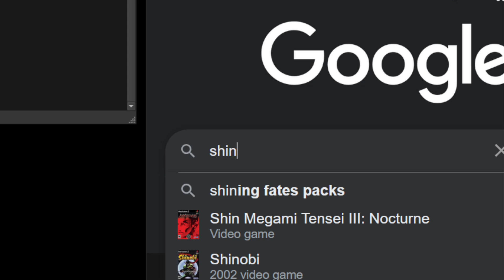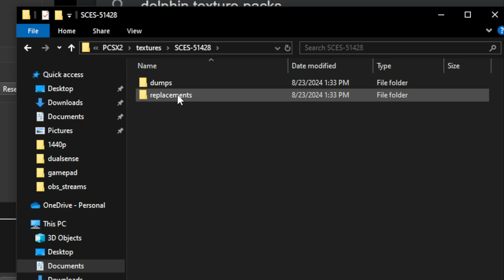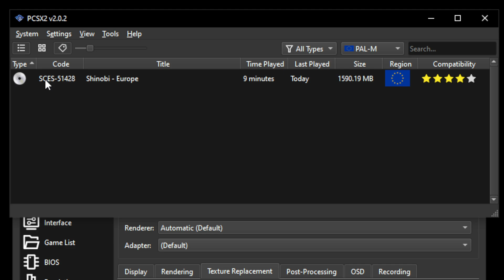PCSX2 HD Textures Not Working - Fix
If you downloaded an HD Texture pack for PCX2 but its not working, make sure you are following these steps.